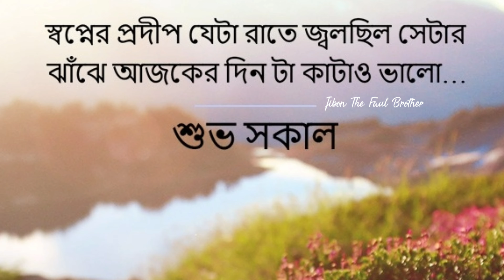Good Morning sms Bangla,গুড মর্নিং শায়েরি বাংলা,গুড মর্নিং মেসেজ,Romantic good morning sms bangla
this video I have shared with you some Good Morning sms Bangla,গুড মর্নিং শায়েরি বাংলা,গুড মর্নিং মেসেজ,Romantic good morning sms bangla.hope you like the video. please subscribe to the channel and turn on the bell icon and definitely share this video with your loved ones.